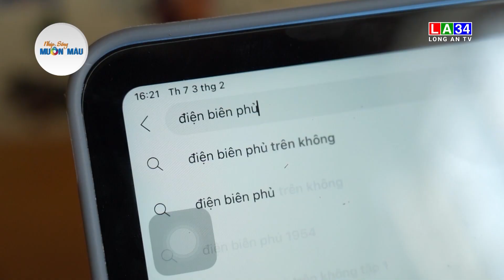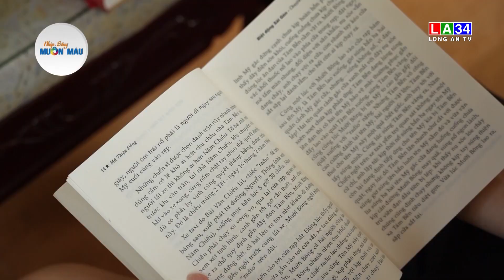Nhịp sống muôn màu: Cậu học trò đam mê môn Lịch sử I LONG AN TV